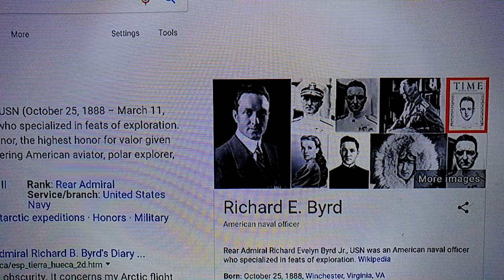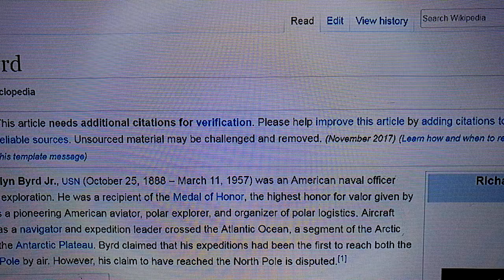GOOGLE SEARCH ON EXPLORER ADMIRAL RICHARD E BYRD JR